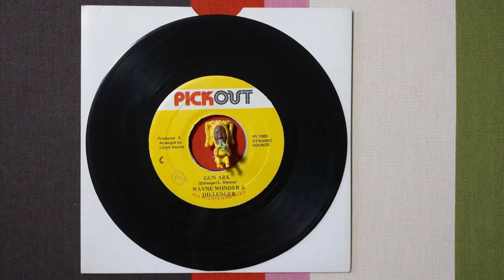WAYNE WONDER DILLENGER GUN ARK